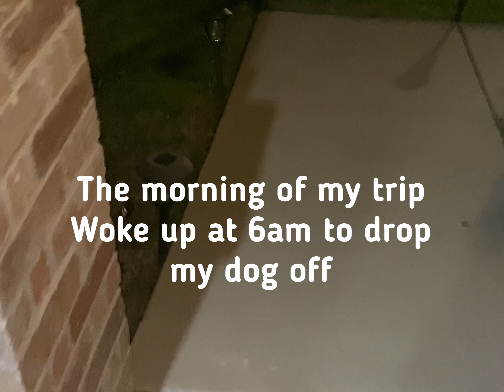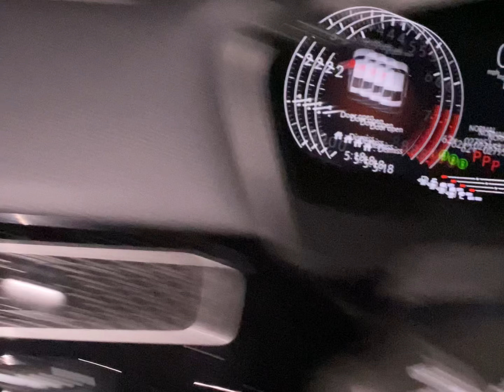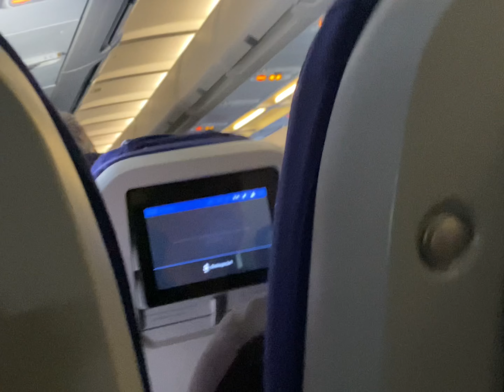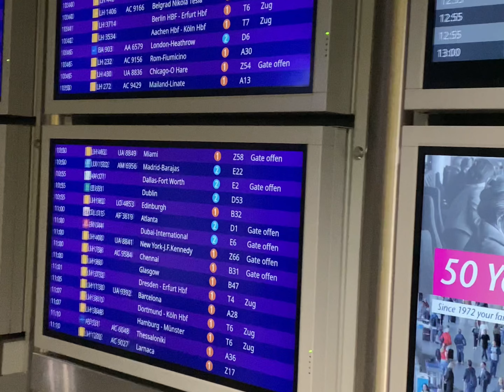Travel Vlog-From TEXAS to ABUJA to finally meet my HUSBAND for the first time!! ❤️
I took a chance and decided to go be with my best friend.  We have decided to get married and live life together.  Here is how journey went.  A short vlog. More vlogs to come.